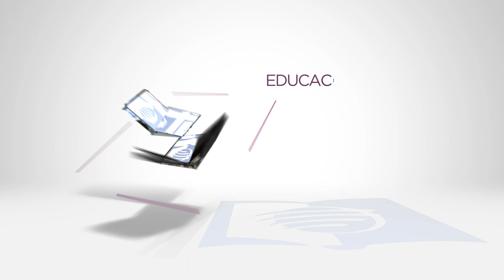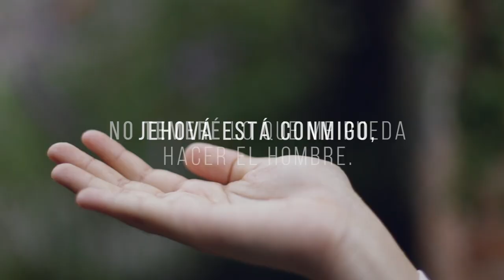ESU Lección 1 1T 2020 “De leer a entender”